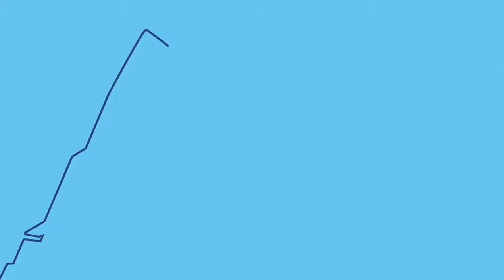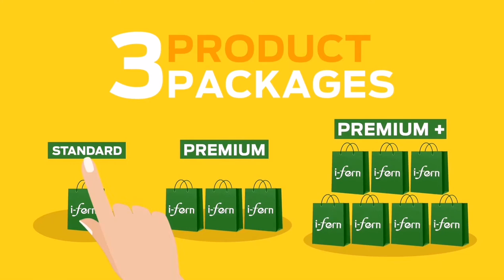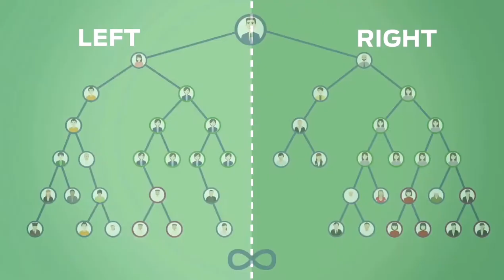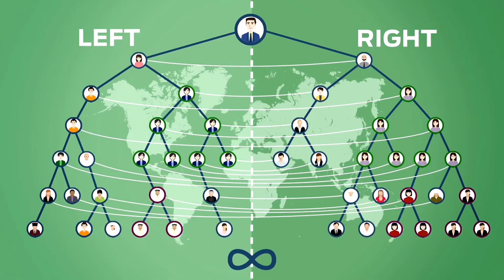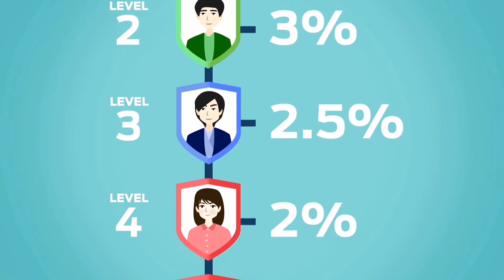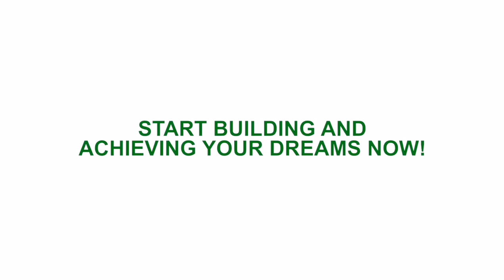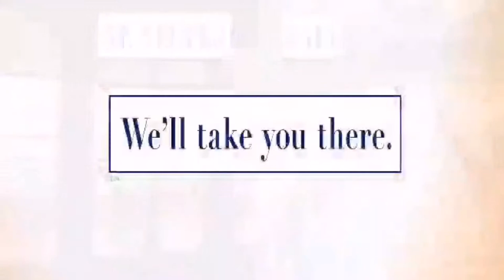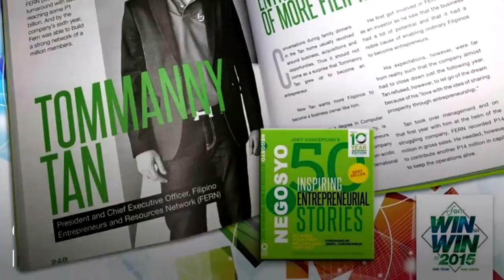Why Ifern?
Alamin  bakit ko pinili si IFERN